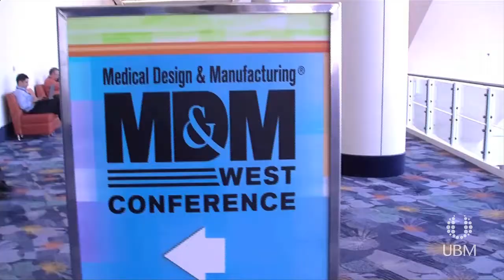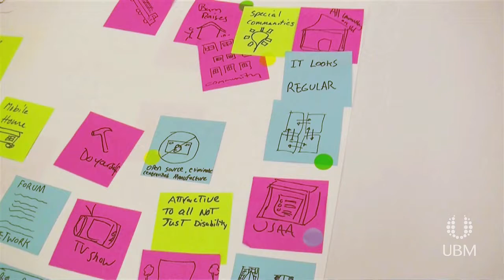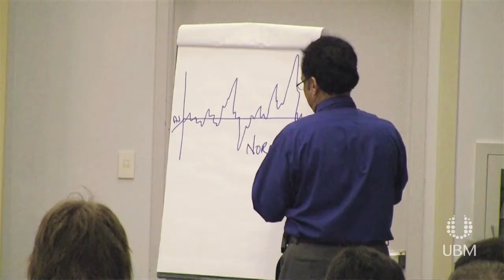MD&M Conferences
MD&M Conferences are the premier conference programs for research and development, design, engineering, quality, manufacturing, and regulatory affairs professionals within the medical device industry.